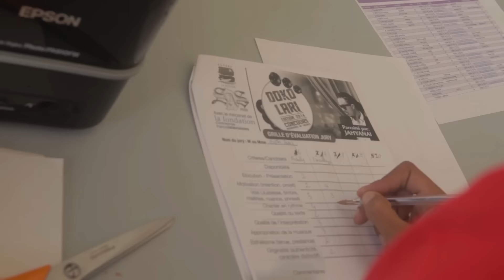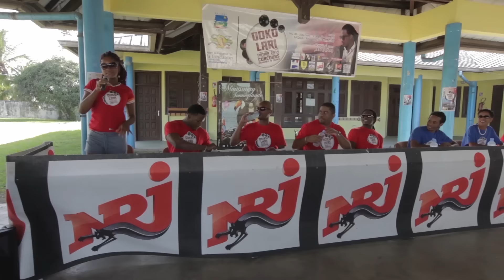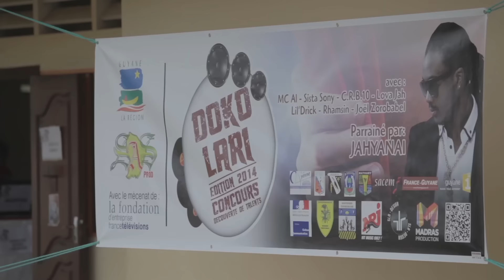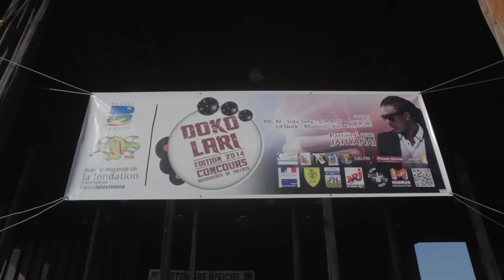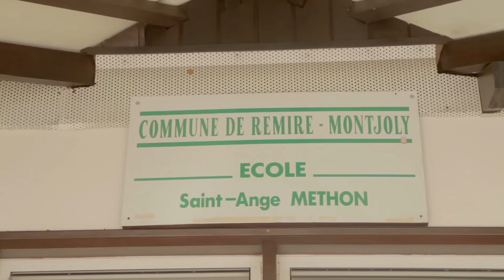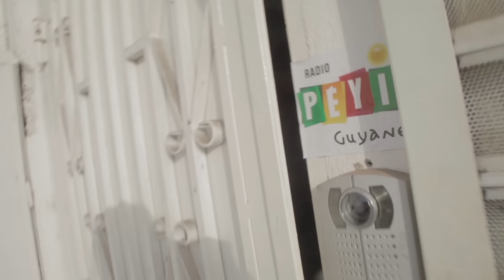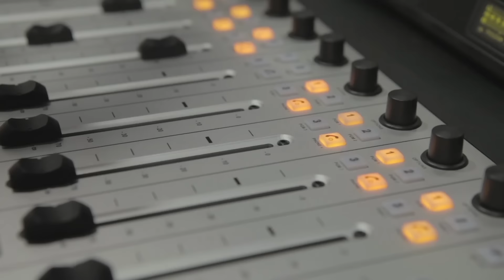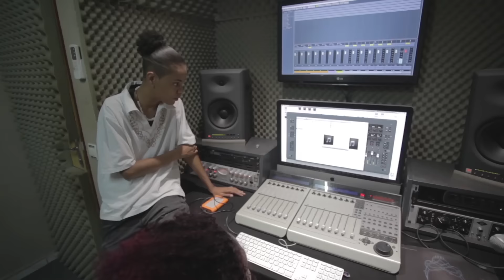DOKO LARI III : LE FILM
SAS Prod présente le film du concours « DOKO LARI III», en partenariat avec la Région Guyane et le Mécénat de la Fondation France Télévisions.

Parrainés par Jahyanaï King, onze jeunes ont été sélectionnés dans sept communes de Guyane durant les vacances 2014 : Izaïna, Sayane et Noliwé de Cayenne, Mamy Polanco de Rémire Montjoly, ASR et Turneur de Roura, Timilus et Kaïssy de Matoury, Ravellie Jewani et Mélouche de Kourou et Tidrew de Montsinery Tonnegrande.

D'aout 2014 à Mai 2015, encadrés par des artistes et des professionnels de la musique locale tels que Lova Jah, Mc Al, C.R.B.10, Sista Sony, Joël Zorobabel, Lil’Drick, Rhamsin..., les onze artistes débutants ont bénéficié d’un accompagnement professionnel orchestré par le SAS PROD, dans toutes les étapes liées à la création musicale : écriture, composition, enregistrement, radio, scène, etc.

Ce projet a abouti à l’enregistrement de la « Compilation DOKO LARI III », distribuée gratuitement à 8000 exemplaires.
Chaque jeune artiste y interprète un titre de leur propre plume en lien avec « la jeunesse guyanaise ». Plusieurs styles musicaux y sont proposés du zouk au reggae en passant par le Rn'b, la dancehall et le rap.

Aujourd'hui, ce documentaire de 52 minutes retrace toutes les étapes de cette belle aventure musicale et humaine, témoignant une fois de plus de la Dynamique de la jeunesse guyanaise !

Montage : 7id Production
Production : SAS PROD